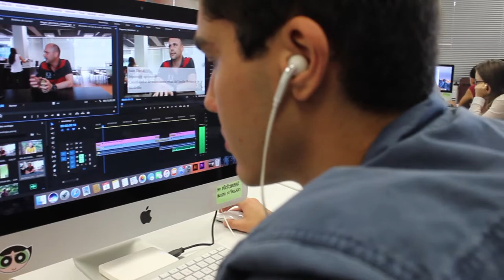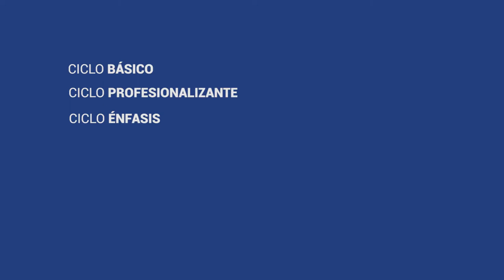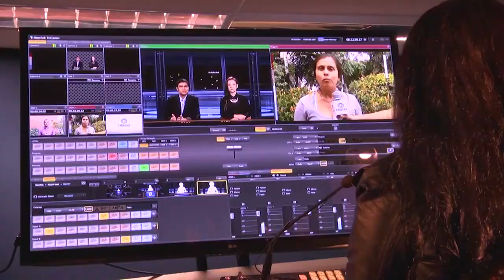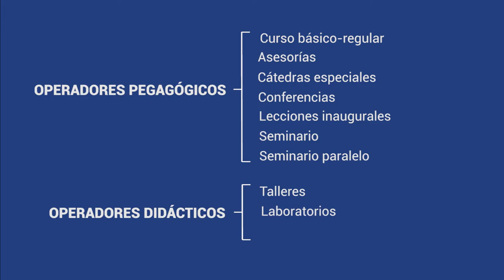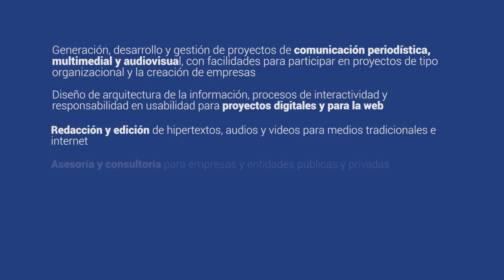Proyecto Educativo de Programa - Comunicación Social EAFIT